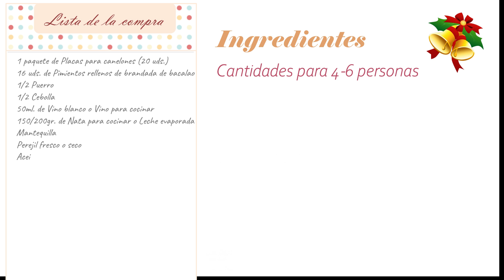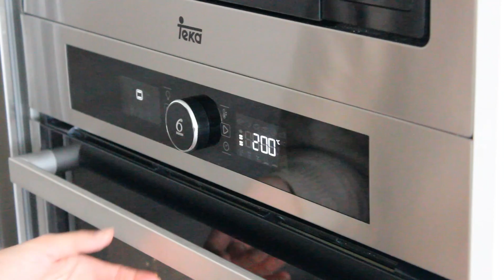🎄 NAVIDAD - Canelones de Brandada de Bacalo con Salsa de Piquillos (Muy FÁCIL)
Hola a todos!! Tercera propuesta de plato navideño para vuestros menús de fiestas.
Si os gusta el bacalao no podéis dejar pasar esta receta porque os va a encantar! No os voy a desvelar mucho porque en el vídeo está todo muy bien explicadito, pero os puedo prometer que estos canelones están de infarto ❤️.
Un sabor delicioso con una textura cremosa, estos canelones se deshacen en la boca!! Correr a ver el vídeo y luego me contáis 🥰
Aquí os espero

- Darle like si os ha gustado el vídeo!! Me hará muy feliz ver que os interesa lo que os publico!! :) y así podremos compartirlo con más gente y me ayudáis a crear más contenido para vosotros.
- Vuestros comentarios siempre son bienvenidos. Me encanta saber vuestra opinión, es muy importante para mí y eso me ayuda muchísimo para seguir creando contenido.

💜 💜 💜 💜 ¡¡¡¡¡ M U C H Í S I M A S G R A C I A S ! 💜 💜 💜 💜